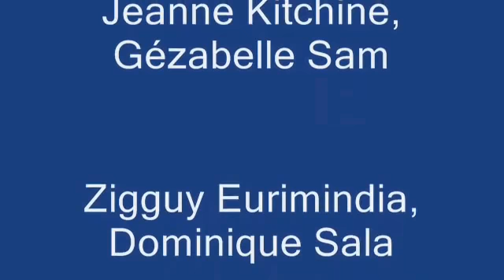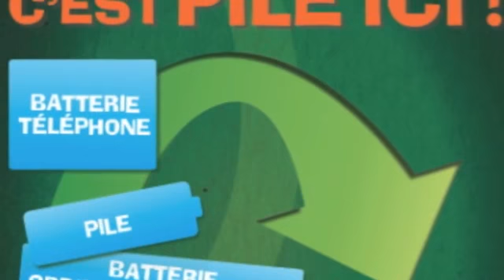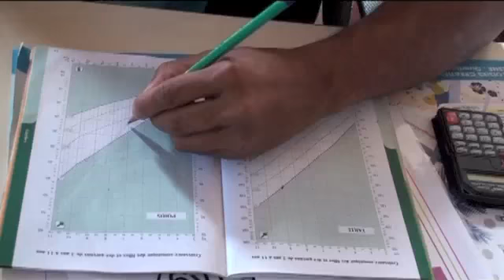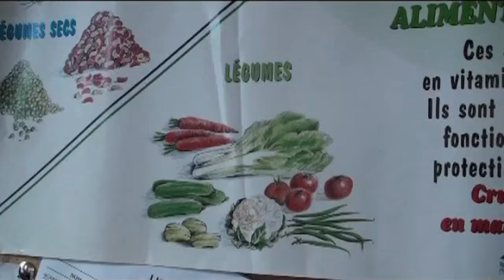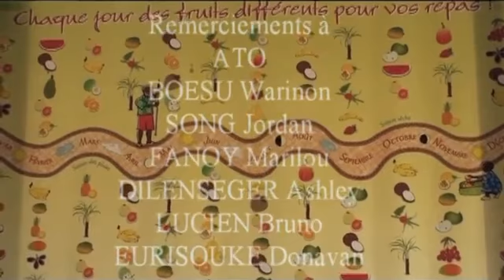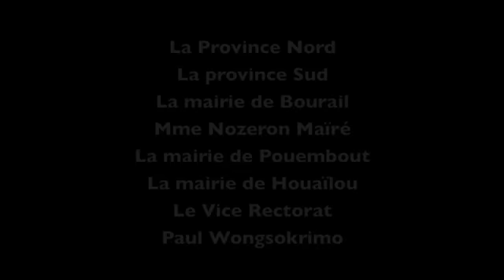eco collège collège sacré coeur environnement bourail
Réalisation d'un film sur les activités réalisées en 2014 dans le cadre du projet "Eco-collège".